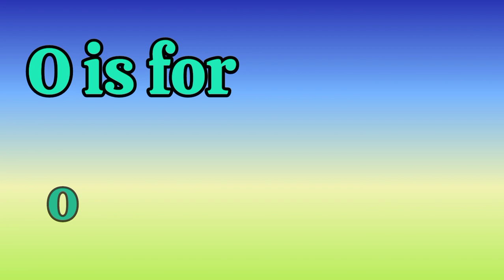O word vocabulary for kids